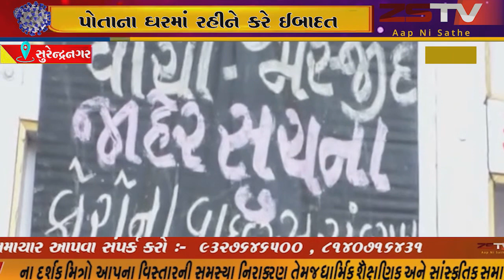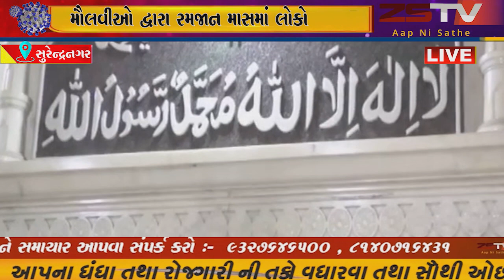સુરેન્દ્રનગર મૌલવીઓ દ્વારા રમજાન માસમાં લોકો પોતાના ઘરમાં રહીને કરે ઈબાદત